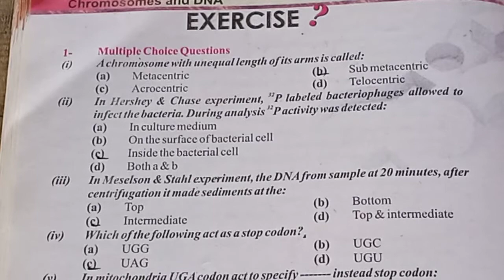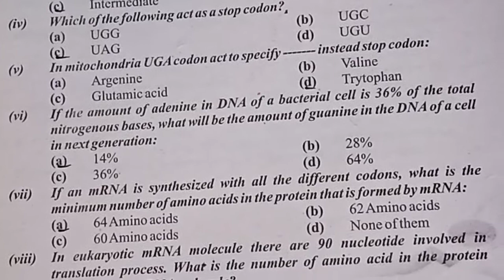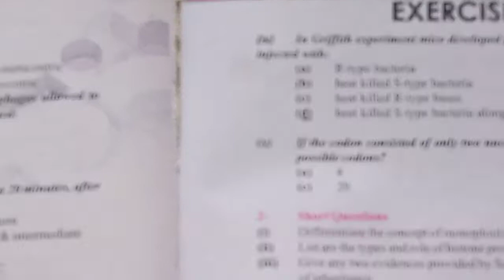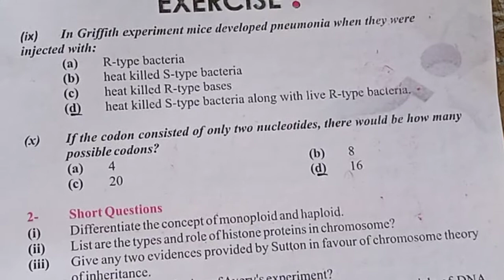Biology Class 2nd year MCQS Chapter#23 Chromosome and DNA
Biology MCQs for all.
Biology MCQs Class 2nd year.
Chapter#23 MCQs Biology.
Chromosome and DNA.
NTS MCQS Biology for all.
ETEA MCQs Biology for all.
knowledge at home.
Biology MCQs for Lecturership.
Biology MCQs for SS post.